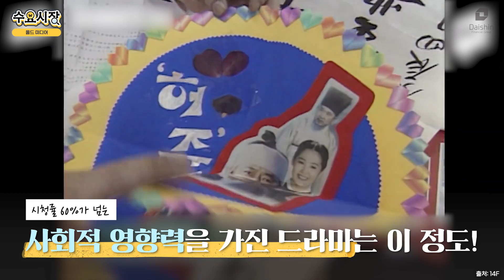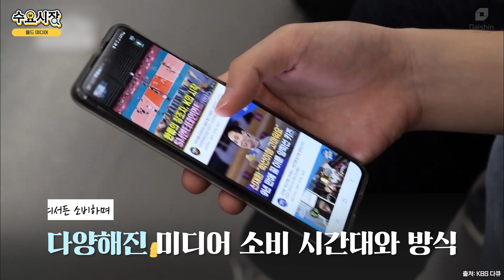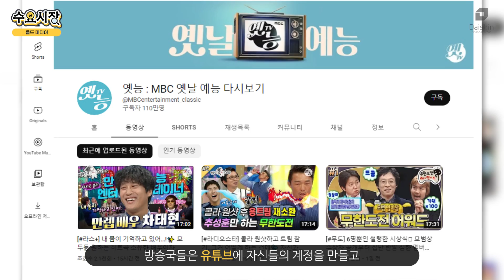요즘 TV드라마가 노잼인 이유ㅣ수요시장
TV 드라마와 예능이 너무 재미 없어지고 있다...
우리의 취향은 변한 게 없는데 무엇이 변한 걸까?

'더 글로리'와 '재벌집 막내아들' 같은 드라마
'무한도전'과 '(구)1박2일'과 같은 예능들이
TV에서 사라진 어이없는 이유

오늘의 수요시장 '올드 미디어의 쇠락'입니다.

0:00 오늘의 토픽: 쇠락하는 올드 미디어 시장
0:28 옛날 TV 드라마의 영향력
2:21 이제는 그게 힘든 이유
4:25 드라마가 점점 재미없어지는 이유
5:05 예능도 똑같다...
6:12 방송국이 가야하는 방향은?